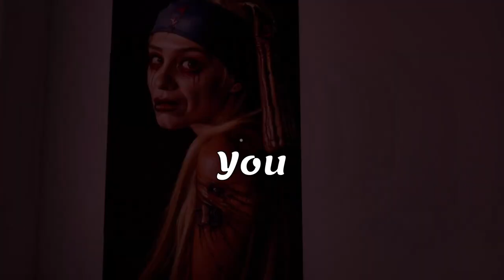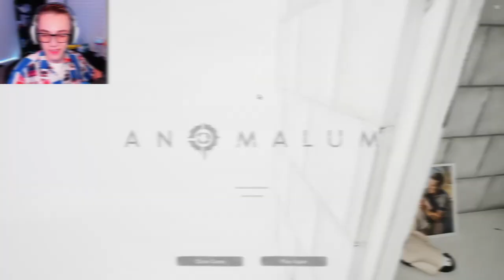Babies... EVERYWHERE!!! (Anomalum)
I have no idea what is going on in this game... but the dubstep eye is pretty cool!

Sad Music:
Track: "Eclipse", HUKU